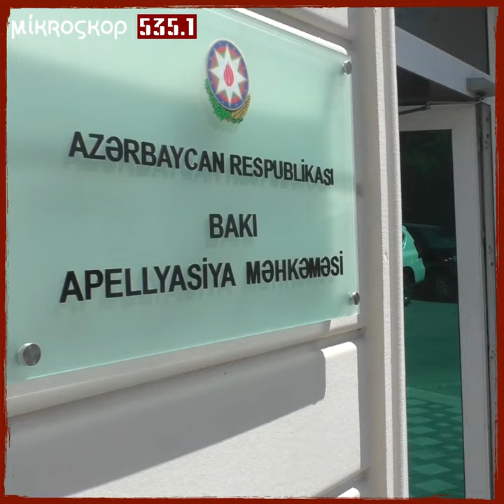"Orduya Dəstək" yürüşündə saxlanılanların 1-ci qrupuna hökm oxunub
"Orduya Dəstək" yürüşündə saxlanılanların 1-ci qrupuna hökm oxunub. Məhkəmə qərarına görə onlara şərti cəza verilib. Müxalif fəalların hər biri 2 ildən 4 ilə qədər şərti cəzaya məhkum ediliblər.